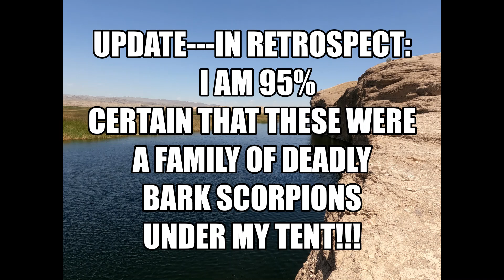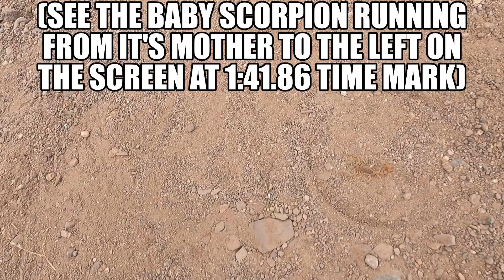SCORPION FAMILY UNDER MY TENT!!!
All videos by "Truth Bronco with Bill Ward" are about PREVIOUSLY UNKNOWN  Bible Truths, Adventure and Original songs by Bill Ward.